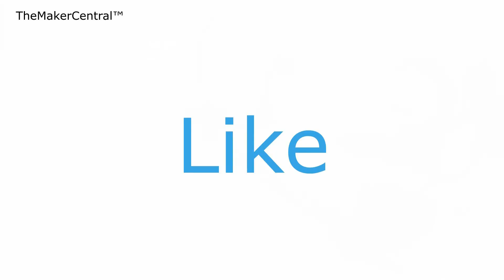Homemade Aquarium Air Pump/ Compressor Toturial | TheMakerCentral™ 2017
In this 2017 toturial I demonstrate how i built this homemade Air Pump/ Compressor using:

1)   A small jar
2)   Wood
3)   Hot glue
4)   Wire
5)   A balloon
6)   A ruber band
7)   A popsicle stick
8)   A switch
9)   A motor
10) A 9V Battery

- This is a really fun project that can be easily made at home.